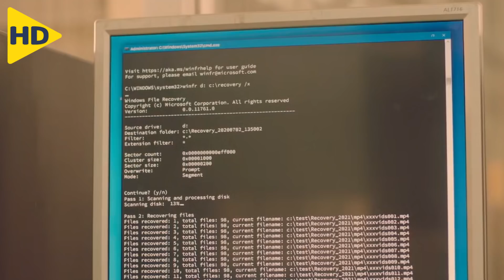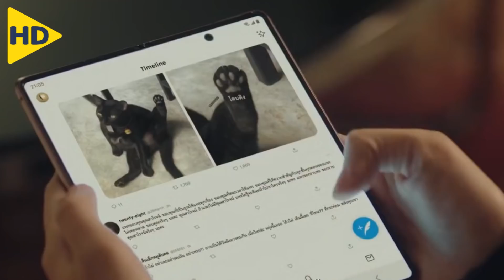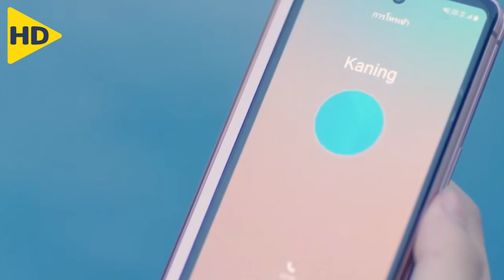بتضطر تعمل كخادمة فى منزل حبيبها الثرى لأنها كسرت مزهرية غالية | الجزء الرابع F4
ملخص الجزء الرابع من مسلسل فتيان ما قبل الزهور التايلندى ( F4 : Thailand Boys Over Flowers ) وتدور أحداث المسلسل حول فتاة من الطبقة المتوسطة قُبِلت في جامعة مرموقة يحضرها الأغنياء وتُدار بواسطة مجموعة من النخبة “F4” المتألفة من أربعة فتيان أثرياء وسيمون ومدللين